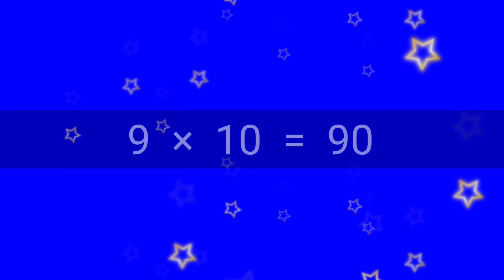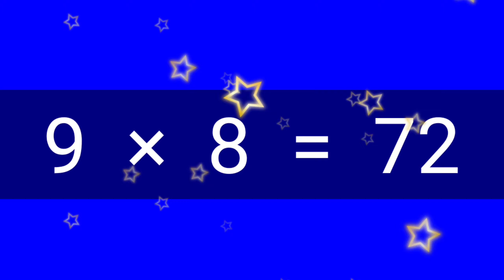Kidd g rhymes Table of nine